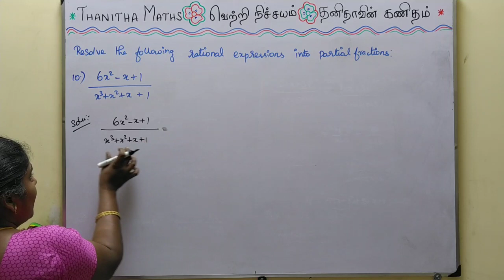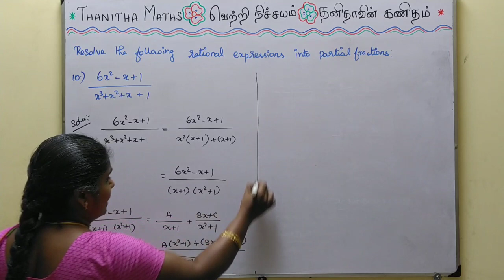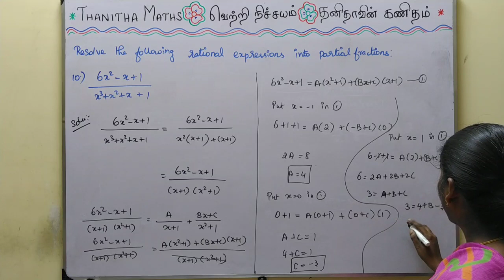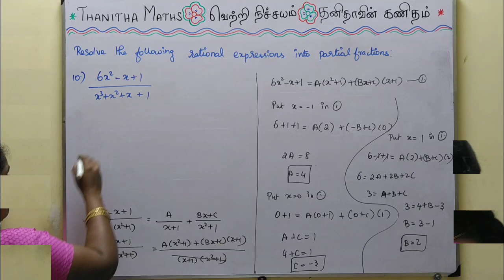11th Maths, Exercise : 2.9 - 10th sum in Tamil